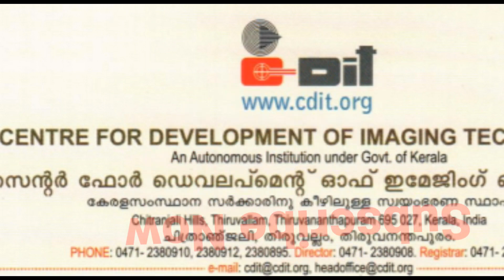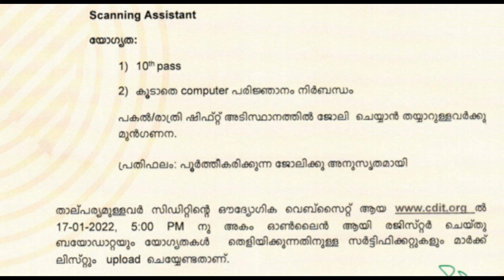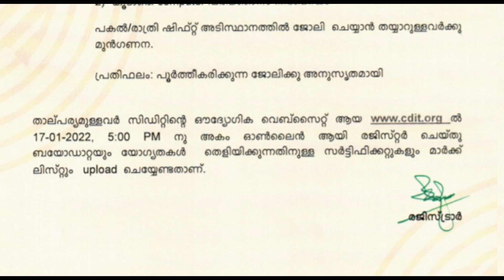C-Dit Recruitment-kerala govt-2022